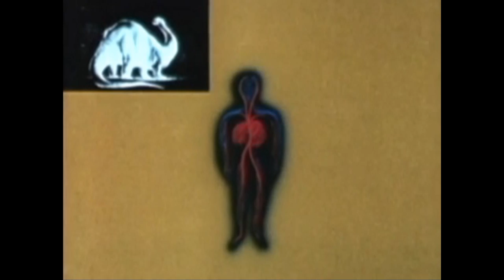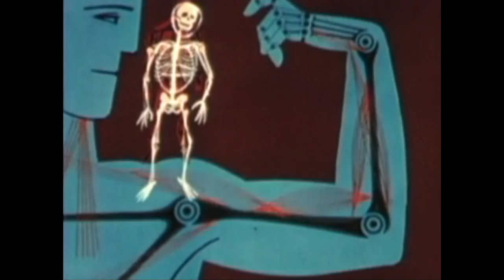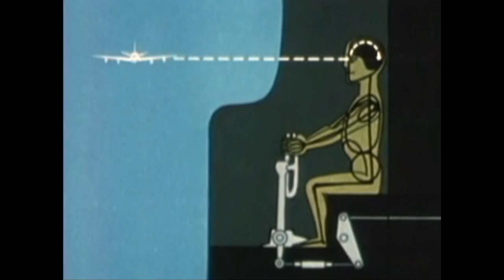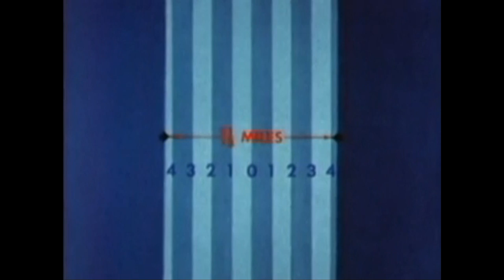Markus Masuhr - Mörk Mane (Unofficial Video)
LP : Year End (2015). Written & Produced By Markus Masuhr.